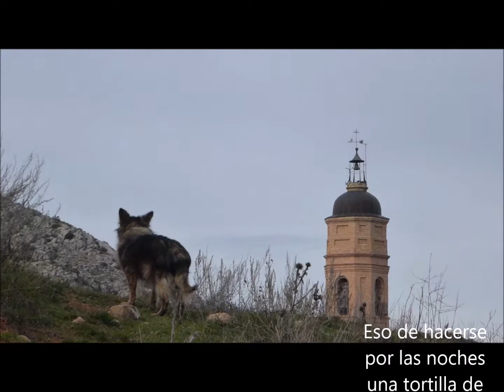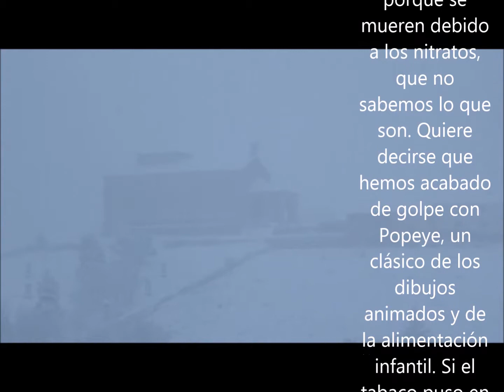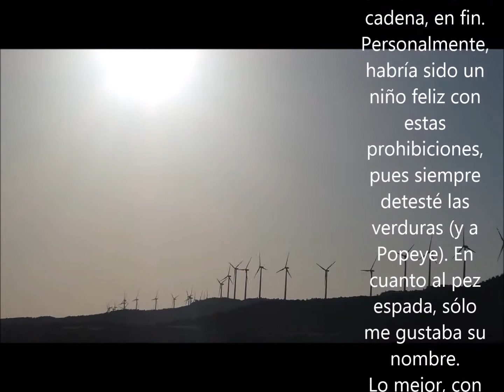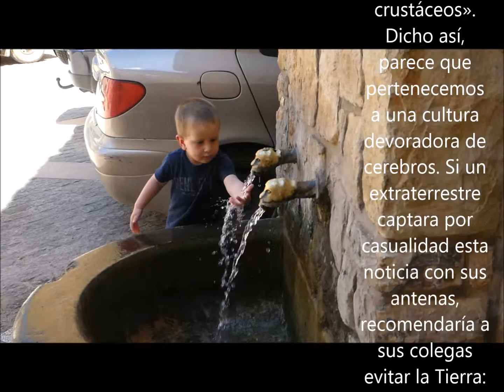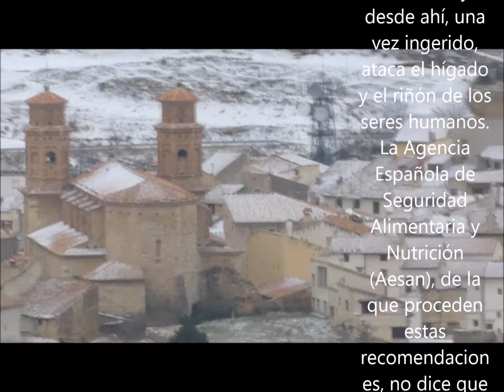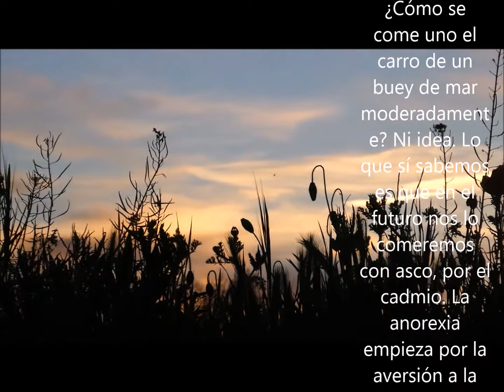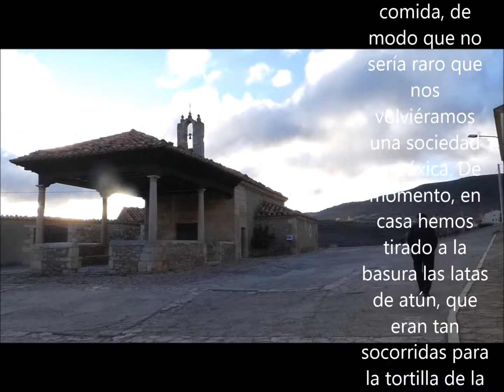El asco a la comida